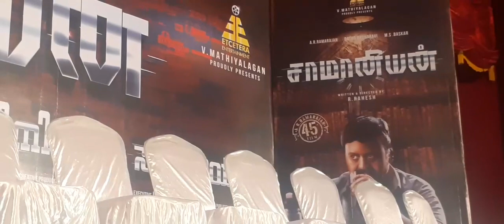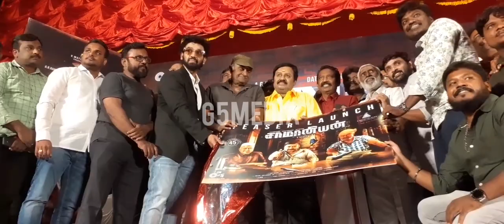”50 படங்களில் Solo Hero 100 கோடி 1000 கோடி கொடுத்தாலும்! ராமராஜன் Super Speech at Saamaniyan launch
: ”50 படங்களில் Solo Hero ஆக நடிக்க வேண்டும்

- நடிகர் ராமராஜன்

Samaniyan Ramarajan 100 கோடி 1000 கோடி கொடுத்தாலும்!!! ராமராஜன் அதிரடி | Ramarajan Latest Speech at Saamaniyan launch